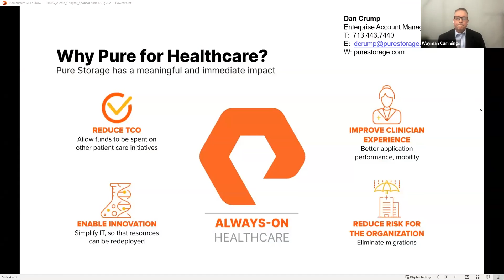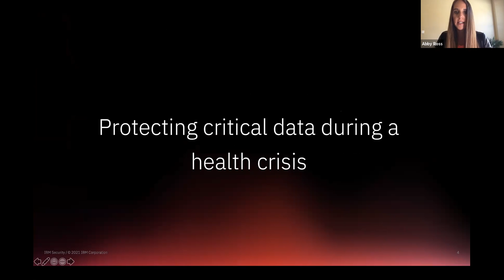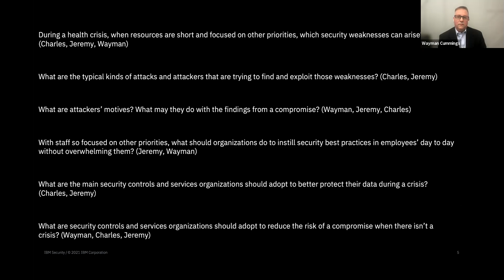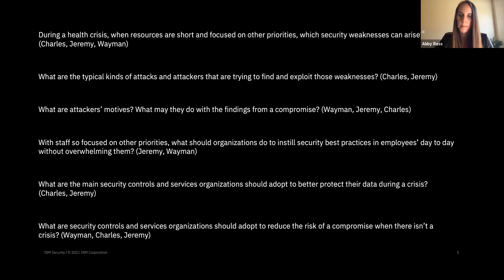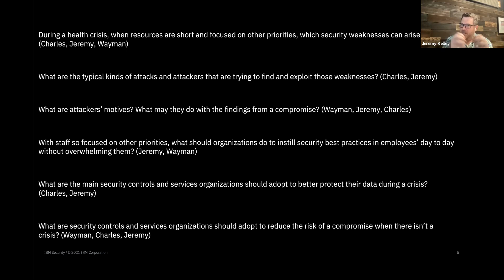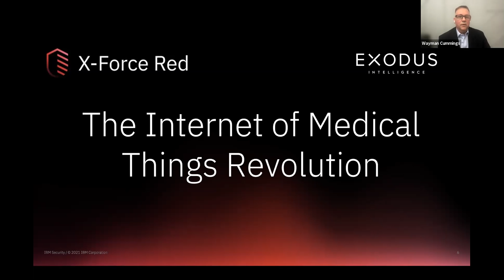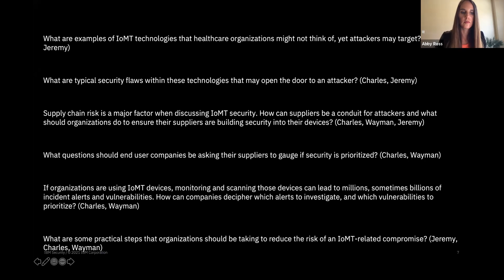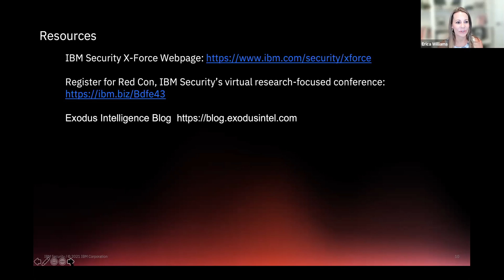September 2021 Lunch & Learn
HIT Security Panel: Meaningful HIT Security While Under Duress Carrying An Umbrella When The Sky Is Falling

Our September  HIT security panel discussion features insights of top HIT cybersecurity experts, Abby Ross, Wayman Cummings, Charles Henderson and Jeremy Kelley.  In this video the panel answers questions related to three topics:

Protecting critical data during a health crisis:  The Covid-19 pandemic has overloaded healthcare organizations. With patient count climbing, oftentimes outnumbering available supplies and staff, coupled with more data flowing in and out of systems, more technologies integrating with that data and regulatory mandates mounting, protecting healthcare organizations’ people, patients and infrastructure can be daunting. The panel will answer questions about how to maintain strong security while juggling a healthcare crisis.

 The Internet-of-Medical-Things (IoMT) revolution:  Internet-connected devices are rapidly becoming staples in healthcare organizations.  A recent survey noted that as of 2020, connected medical devices accounted for around 48% of the total medical devices and by 2025, the share would increase to around 68%. While the devices enable flexible, reliable, and faster care, they also can open the door to attackers. The panel will discuss threats against these critical devices, the potential impact if those threats were to succeed and how to find and fix vulnerabilities exposing them to attackers.

 Justifying security strategy and budget to your board:  “Patch everything.” Does that sound familiar? With scanners uncovering thousands to millions of vulnerabilities, some of which may be easily exploitable, some boards of directors are asking their security leaders to patch everything – a goal that can be costly and unattainable. It also could potentially be a waste of time. As many security leaders know, a risk-based approach is more efficient and effective. But how can they get the board on board? The panel will discuss how to justify security budget and strategies to obtain board buy-in.